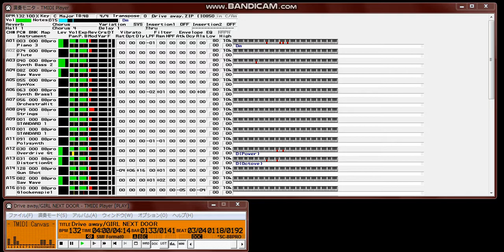【MIDI再生】GIRL NEXT DOOR／Drive away オフボーカルバージョン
※ギター＋ベース＋ドラムパート再生
【 　曲　名　 】Drive away
【　作曲者名　】鈴木大輔
【　作詞者名　】千紗、Kenn Kato
【　編曲者名　】GIRL NEXT DOOR & 石塚知生
【アーティスト】GIRL NEXT DOOR